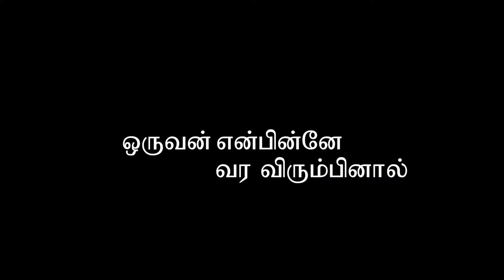Sunday Message 3/7/2016 Tamil Christian Message 2016 By Pastor Stephen